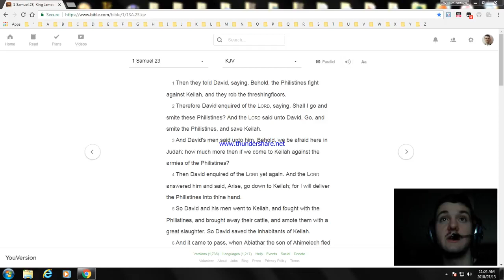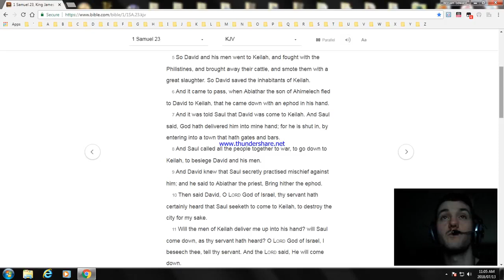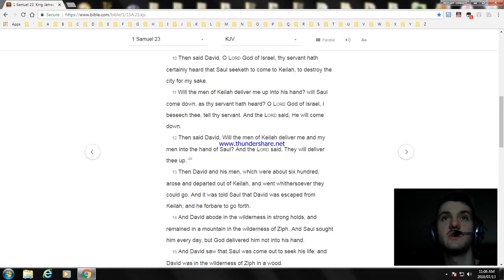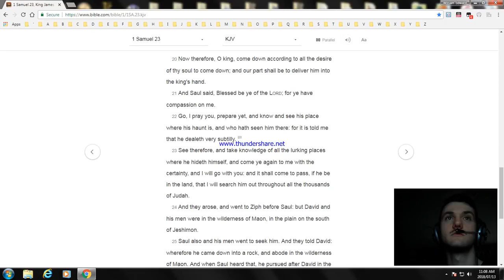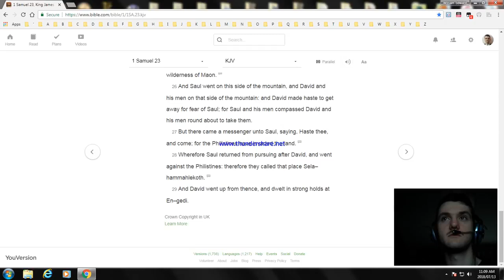First Samuel Chapter 23